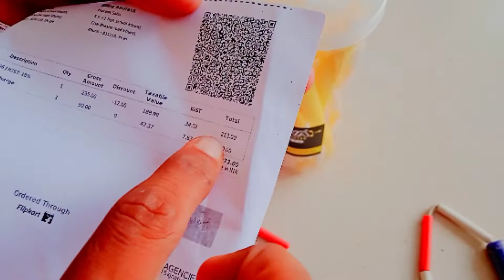my new skiping rop coming son 🔥😘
rope link - Flipkart पर इस  ANTINA BEADED Beaded Skipping Rope पर एक नज़र डालें ।

my new skiping rope coming son 🔥

Mara free styil rop a gya or ap log vidio me dk sakte h purana wala tut gya tha jiske karn mujha new lana para